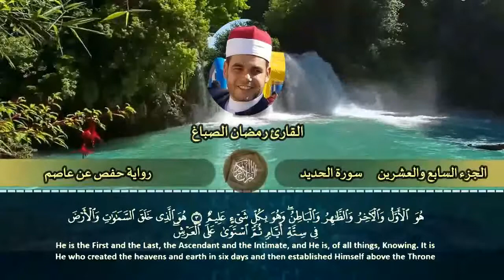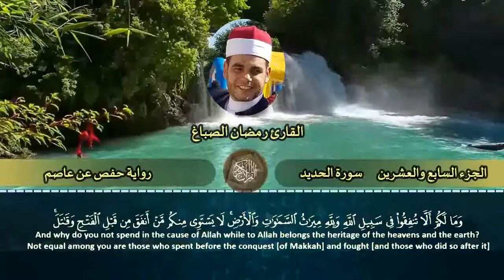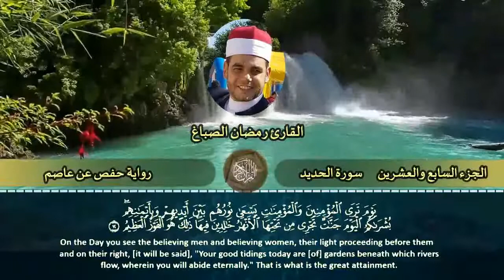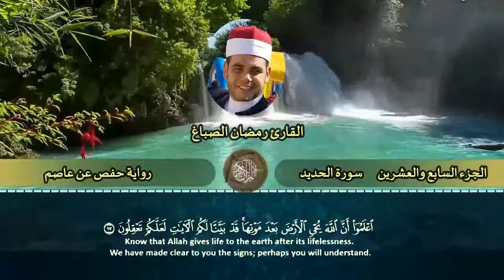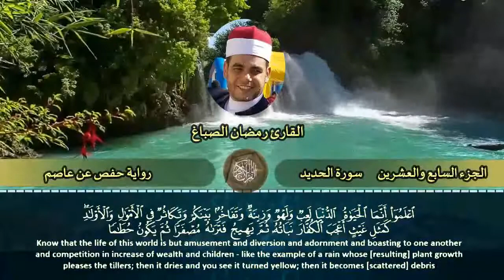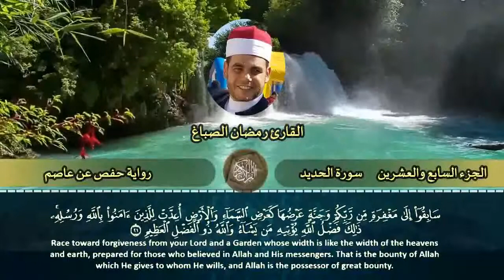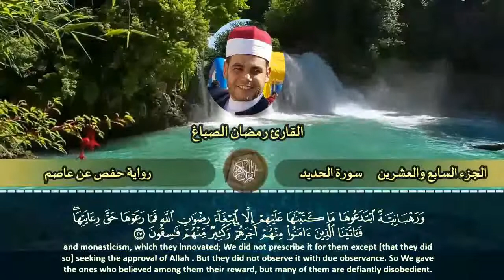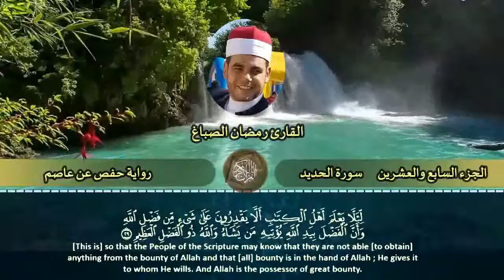سورة الحديد الشيخ رمضان الصباغ